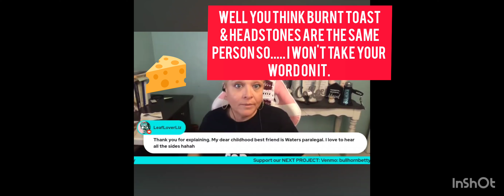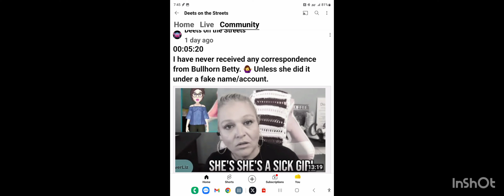More BS from Bullhorn Betty CORRECTION IN DESCRIPTION!!!!!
CORRECTION! TIME IS 6PM EASTERN SORRY

This channel does not go real life!!! Never harrass or attack people in real life. Most of these videos are for fun & entertainment.

This channel NEVER goes real life. Never Dox anyone! Most videos on this channel are only for fun & entertainment.

TIPS WELCOME BUT NOT EXPECTED! THANKS